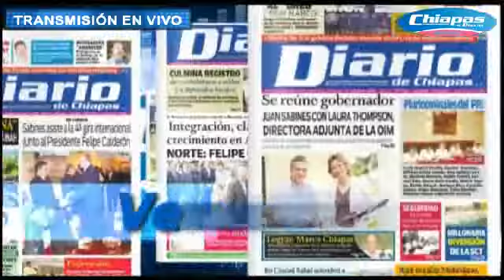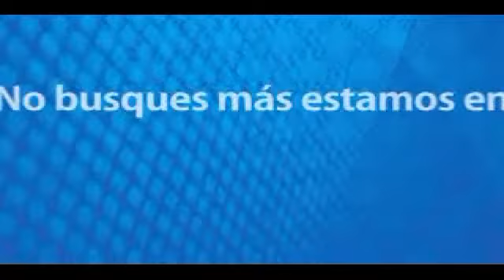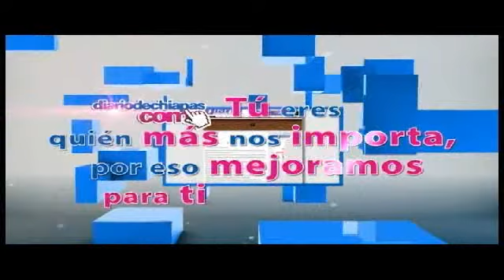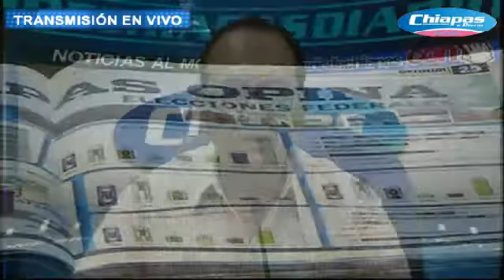CHIAPAS A DIARIO 30 ABRIL DE 2012